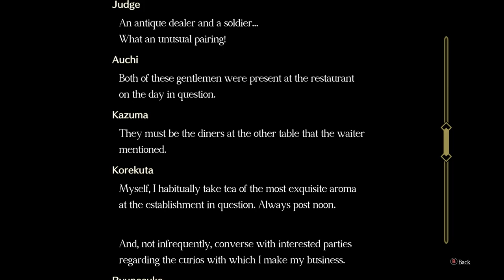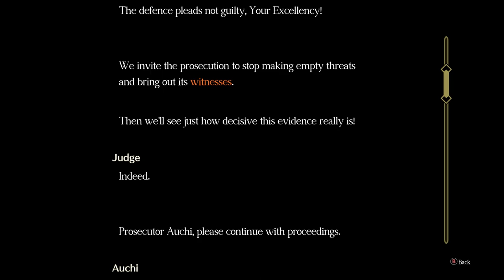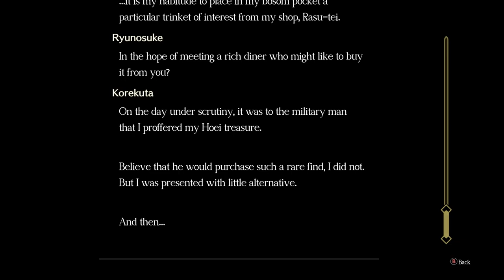The Most Unusual Suspects - The Great Ace Attorney Chronicles [The Great Departure]